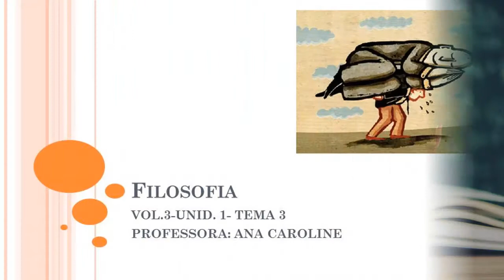UNID 01 - TEMA 03 - Ócio e negócio